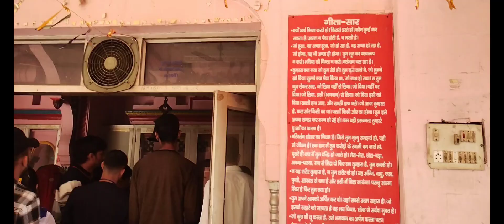महाशिवरात्रि पर्व हर हर महादेव 🚩🚩